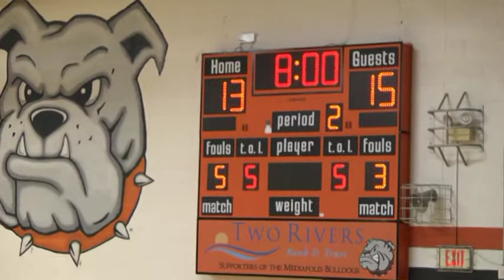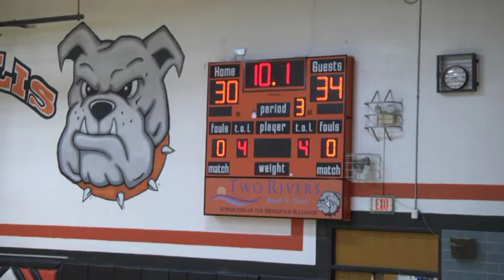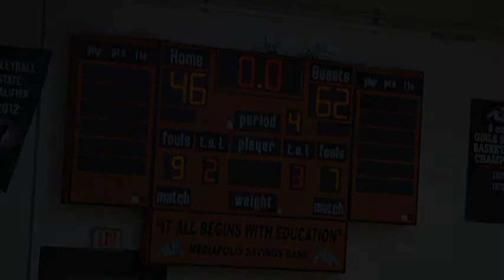Mediapolis vs MidPrairie [ARCHIVE] 2013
Archive of Mediapolis vs. Mid Prairie basketball in 2013